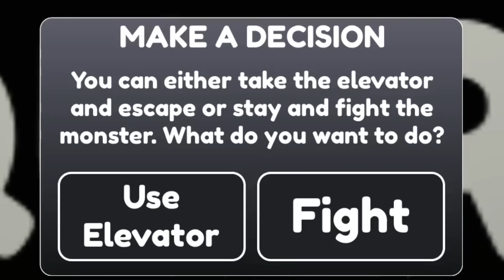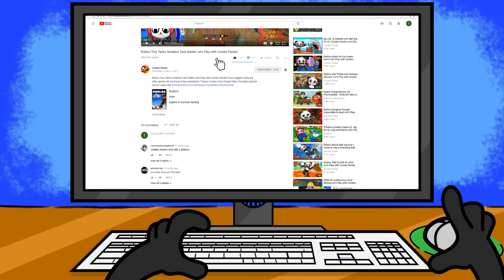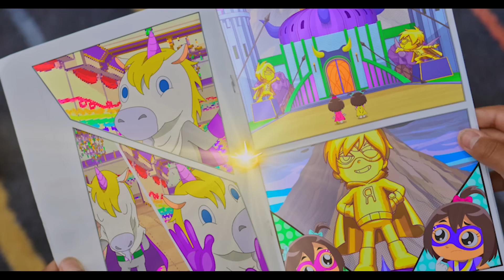Roblox LIGHTS OUT! 💡